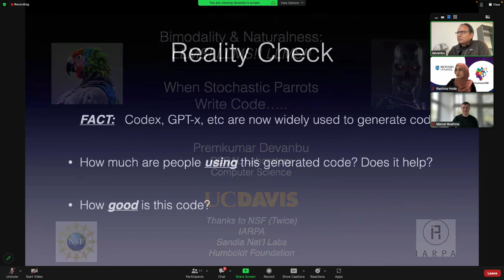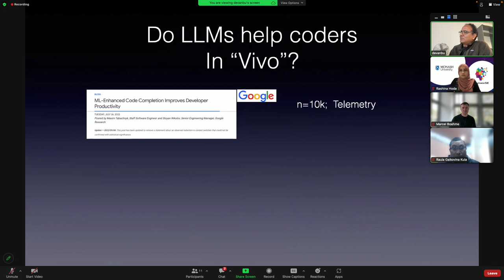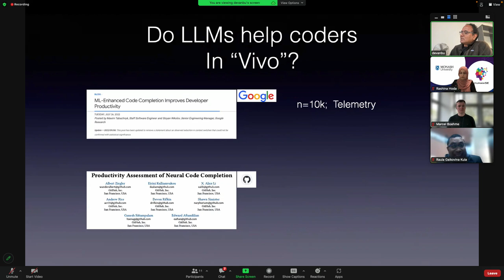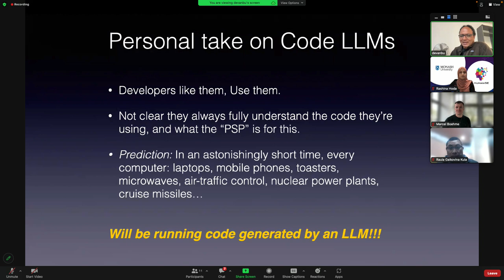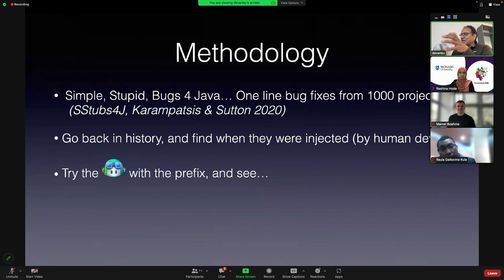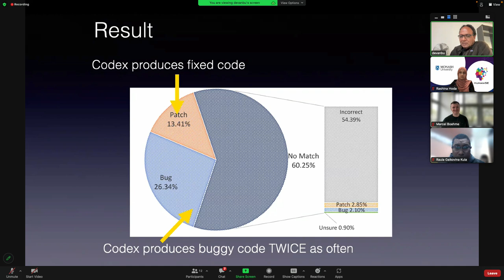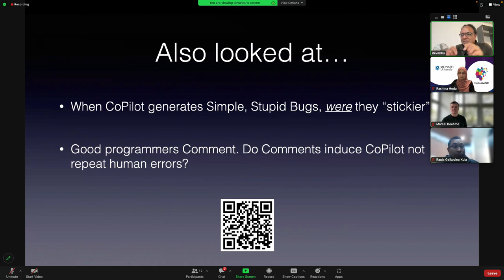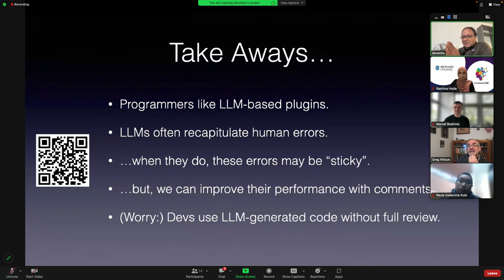Prem Devanbu: Leveraging the bimodality of software.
Prem is a Distinguished Professor (Emeritus) of Computer Science at the University of California Davis in the United States.